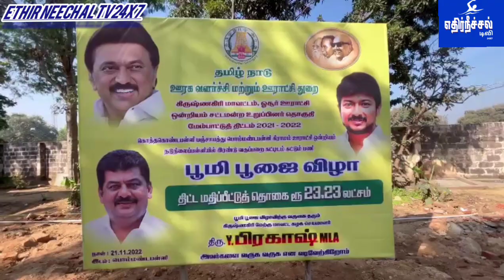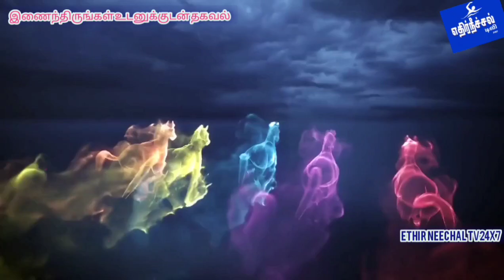பொம்மண்டப்பள்ளி நடுநிலைப்பள்ளிக்கு சட்டமன்ற உறுப்பினர் மேம்பாட்டு நிதியில்சுமார் 23.23 இலட்சம்..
ஒசூர் சட்டமன்ற தொகுதி ஒசூர் ஒன்றியம் கொத்தகொண்டப்பள்ளி ஊராட்சி பொம்மண்டப்பள்ளி ஊராட்சி ஒன்றிய நடுநிலைப்பள்ளிக்கு சட்டமன்ற உறுப்பினர் மேம்பாட்டு நிதியில்(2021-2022) இருந்து சுமார் 23.23 இலட்சம் மதிப்பில் புதிதாக 2 வகுப்பறை கட்டிடம் அமைப்பதற்கு மாவட்ட செயலாளர் ஒசூர் சட்டமன்ற உறுப்பினர் ஒய்.பிரகாஷ்MLA பூமிபூஜை செய்து பணிகளை துவக்கி வைத்தார்.

உடன் ஒன்றிய செயலாளர் கஜேந்திரமூர்த்தி, மாவட்ட இளைஞர் அணி அமைப்பாளர் சீனிவாசன், மாவட்ட ஊராட்சி குழு உறுப்பினர் முனிராஜ், ஊராட்சி மன்ற தலைவர் முனிராஜ், ஒசூர் பகுதி செயலாளர் திம்மராஜ், அசோக்குமார், வட்டார வளர்ச்சி அலுவலகங்கள், கிளை செயலாளர்கள், கழகத் தோழர்கள் மற்றும் பொதுமக்கள் கலந்து கொண்டனர்.